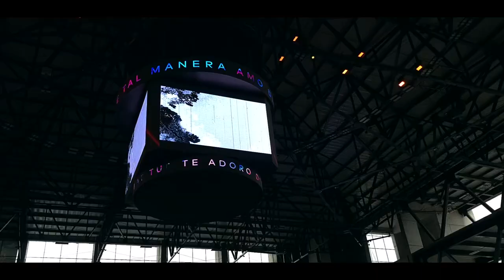Israel Rosales - Espíritu Santo Eres Bienvenido (Video Oficial)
Este video describe el deseo inmenso por pedir al Espíritu Santo que derrame su Gloria sobre nosotros. Espero que puedan ser edificados con el tema musical que les presentamos. Esta producción fue grabada el 2 de noviembre del 2020 en Managua, Nicaragua. Gracias a todos por su apoyo.

FICHA TÉCNICA:

Letra: Israel Rosales (ver al final)
Arreglo Musical: Israel Montenegro, DoctorE y Nelson Hernández
Capturas de Audio: DoctorE y Noel Yubank – Shalom Producciones
Mezcla y Masterización: Nelson Hernández – PROAUREA Estudio
Refuerzos en Estudio: Cindy Pineda, Kevin Bojorge e Israel Montenegro

Dirección de Videoclip: Israel González – Expresate Audiovisual
Productor General: Carlos Rosales
Edición de Videoclip: Israel Rosales

Cámaras:
Israel González – Expresate Audiovisual
Néstor Sáenz – Camilian Studio
Blex Dary – Camilian Studio
Norlan Centeno – Shaggy Fotografía
Cliffords Elizondo
Oliver Gutiérrez – AB Photography
Harry Castellón
Nabel Rodríguez Jr

Asesoría Creativa:
Amancio Sánchez
Marcela Zamora
Kelvin Pérez
Israel Hernández

Detrás de Cámaras:
Michael López
Carlos Altamirano
Moisés López

Vocalistas Invitados:
Stefany Hernández
Katherine Escamilla
Bryan Gaitán

Músicos Invitados:
Marcos Toruño
Franklin Silva
Denis Ochoa
Jordan Reyes
Marvin Gómez
Israel Montenegro

Equipo de Logística:
Edwing García CJ
César Álvarez – Olivo Silvestre
Darwin Martínez
Nahum Martínez
Orlin Martínez
Omar Sandino
Imanol Barrera
Daniel Hernández

Publicidad:
Beatriz Sánchez
Selene Reyes

Apoyan este Videoclip:
Pastor Juan José Escobar – Comunidad Cristiana CREO
Luis Medina – The 4Teen Studio
Mercedes Tórrez – Uñas Mershúa
Gamaliel Urbina – Buffet & Catering Gama
Enmanuel Cruz – Aloe Adoración Fragante
Emilio Caldera Jr – Inspiration Records
Tony Vásquez – Academia de Batería
Canal 21 Nicaragua
Radio Sendas 107.3 FM – Matagalpa
International Sound
Empresa Municipal de Deportes
Evangélico – Artista Urbano
Wow Publicidad – Sesión fotográfica
Tarjetas Like

Letra Oficial:

Espíritu Santo, ven hoy aquí
Derrama tu Gloria sobre mí

Aviva tu fuego en mi ser
Espíritu de Dios
Desciende como en Pentecostés

Espíritu Santo, eres bienvenido
Espíritu Santo, ven llena este lugar
Espíritu Santo, ven y toma tu lugar

Toma tu lugar, toma tu lugar
En mí

Espíritu de Dios,
ven desciende aquí
con tu fuego, con tu fuego

Derrama tu Gloria hoy aquí